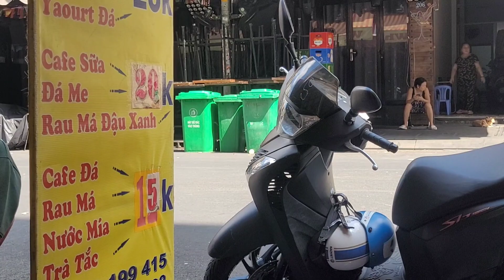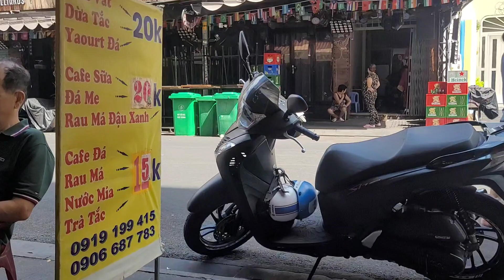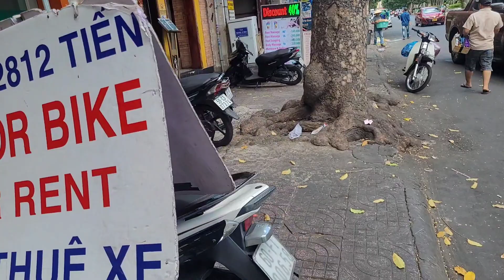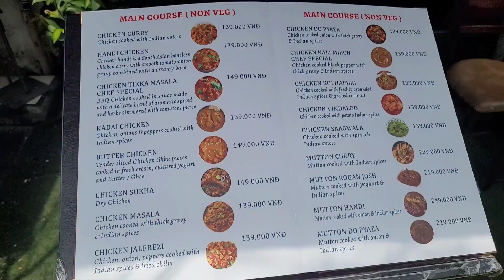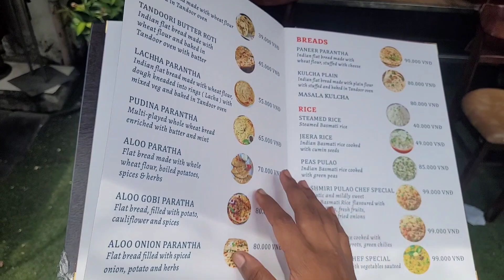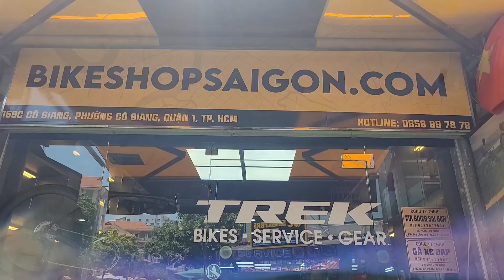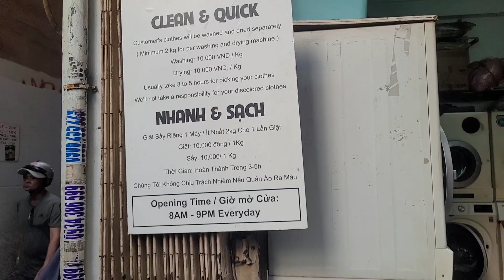Ho Chi Minh city of Vietnam| Hostels, Laundry and Bycycle rent in the city| Bengali